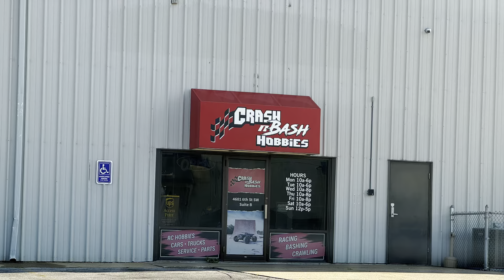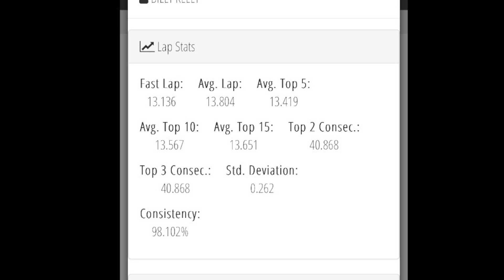6amRC. Wheeler main. Crash ‘n’ Bash Hobbies.